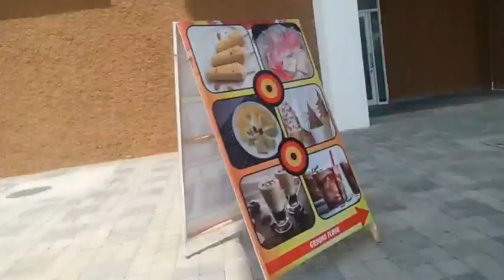Agra to Lucknow Vlog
Guys something special in 9 May 2019